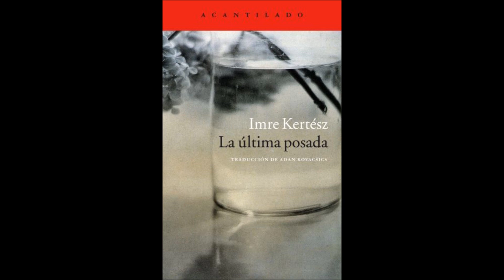Imre Kertész - El obituario de un superviviente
Páginas del libro Sin destino, del escritor húngaro Imre Kertész.